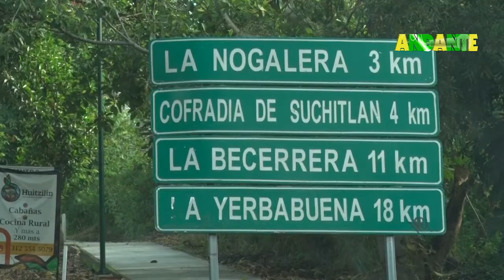La Becerrera, una comunidad en constante peligro